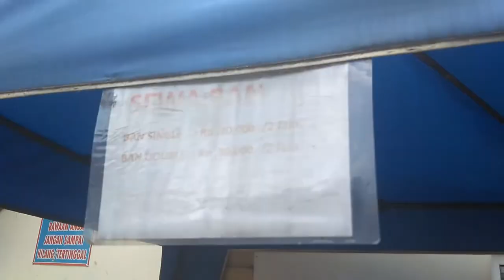Ocean Park BSD Merayakan Ulang Tahun Aliana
Berenang di ocean park bsd serpong tangerang bareng aliana.